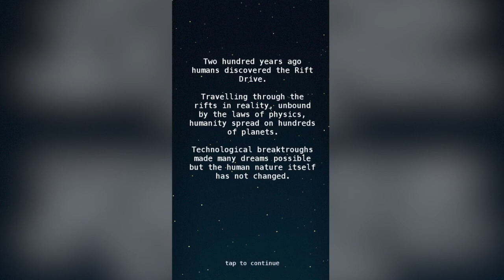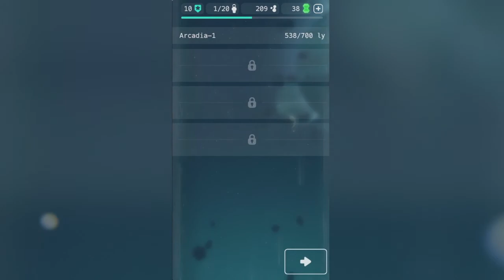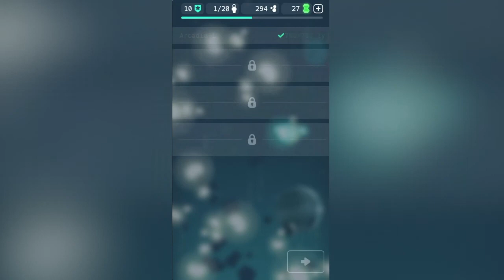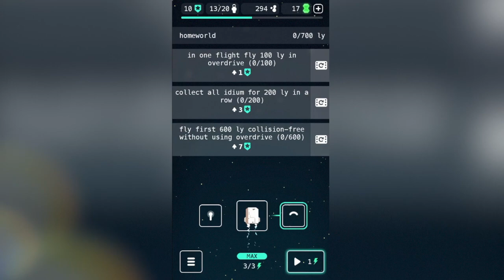Full of Stars | App de la Semana | 8BitCR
↓↓↓↓↓↓↓↓↓↓↓↓↓↓↓↓↓↓↓↓ MÁS ABAJO ↓↓↓↓↓↓↓↓↓↓↓↓↓↓↓↓↓↓↓↓

DIRECCIÓN:
Johnny Trujillo Solís
182-2300
Curridabat, San José, Costa Rica
CP: 11801